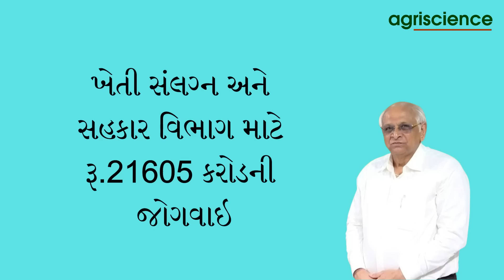ગુજરાતના બજેટમાં ખેડૂતો માટેની જાહેરાત | Agriscience